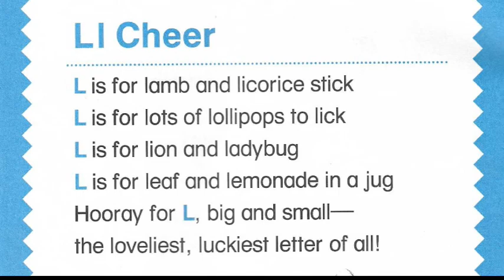ALPHA TALES, THE LAMB WHO LOVED TO LAUGH by Carol Pugliano-Martin (Kids Book Read Aloud)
A children's book that concentrates on the Letter L while telling a story of a lamb named LuLu who loves to laugh at her friends.  Lulu’s friends are growing tired of being made fun of; they were so happy to see Lion teaching Lulu a lesson.

Support authors and publishers by purchasing your own copy of this great little book!